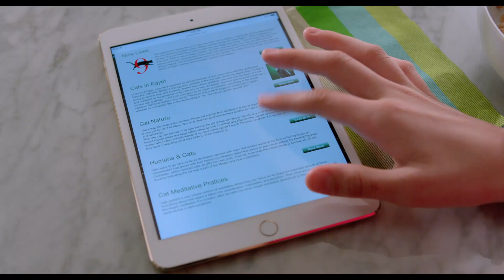映画『メン・イン・キャット』 泥棒ネコ編 ＠11/25（金）全国ロードショー！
仕事一筋ゴーマン社長が、ある日突然、
ネコにニャっちゃった!!
見た目はキュート、でも中身はオッサン！
『ペット』より可愛く、『テッド』より笑えるニャンだふるコメディ！

監督：バリー・ソネンフェルド（『メン・イン・ブラック』）
出演：ケヴィン・スペイシー、ジェニファー・ガーナー、クリストファー・ウォーケン

オレがアイツで、アイツは猫で！？
バカ、まっしぐら！抱腹絶倒‹ニャンだふるコメディ›！！

仕事一筋のゴーマン社長トムは“北半球一高いビル”を建てるという超ド級にバカな目標のために家族や社員を犠牲にしていた。そんな中、妻のララから娘の誕生日が明日だと知らされ、欲しがっていたネコをプレゼントすることに。怪しげな店長のいるペットショップで“Mr.もこもこパンツ”と名付けられたネコを購入したトムだが、その帰り道、会社乗っ取りを企てる社員の罠により、ネコと共にビルの屋上から転落。意識が戻ったときには病院にいた…ネコの姿で！ニャンということでしょう、ネコの中に意識が入ってしまったのだ！誰にも自分だと気づかれず、ペットとして家族に迎えられてしまうトム。人間に戻るには家族に相応しい夫、そして父親にならねばならないと悟り、トムはネコの姿のまま奮闘するが…

11月25日（金）TOHOシネマズ　シャンテほかロードショー！